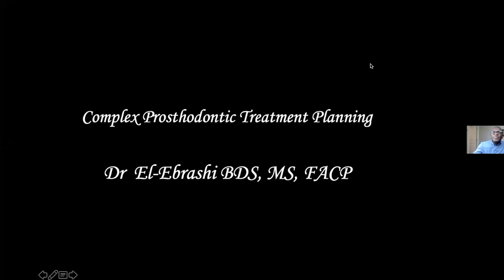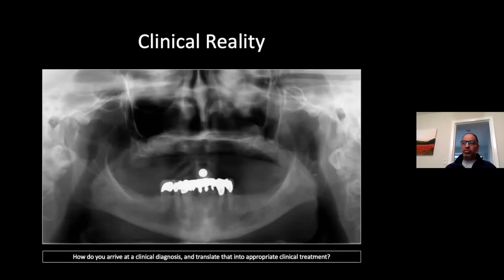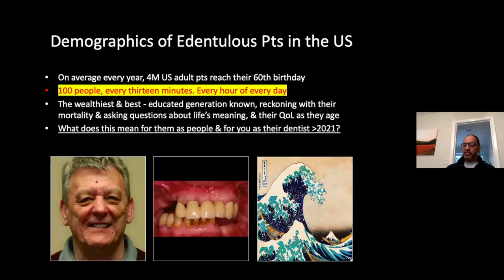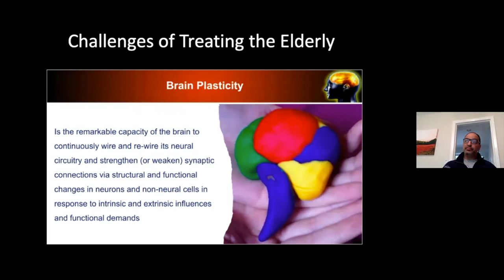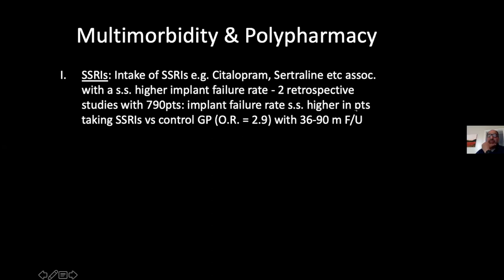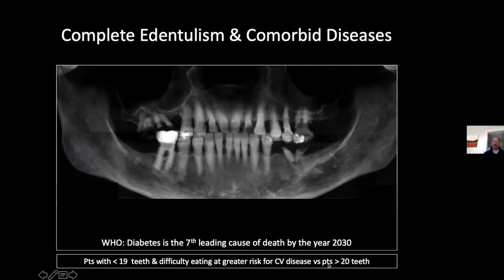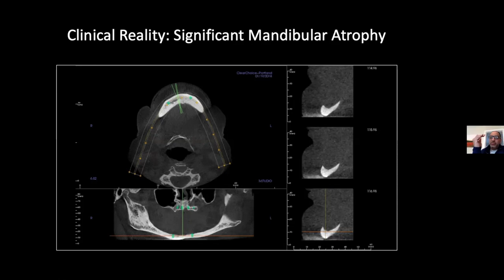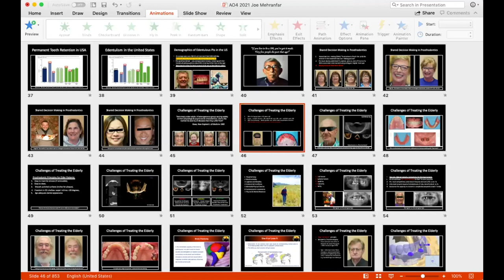Complex Prosthodontic Treatment Planning By Dr Sameh El-Ebrashi BDS, MS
Facilitator : Dr Uvoh Onoriobe

Sameh El-Ebrashi BDS, MS, FACP obtained his dental degree from the University of Newcastle, U.K. in 1993. After working in private practice, he completed his Prosthodontic residency at the University of Michigan and received a Master of Science in 1998. Dr. El-Ebrashi is a board certified Diplomate of the American Board of Prosthodontics and the American Board of Oral Implantology. He served as Assistant Professor and Director of Pre-Clinical Removable Prosthodontics at Oregon Health and Science University (OHSU) from 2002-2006. Dr. El-Ebrashi has lectured nationally and internationally, is active in local CE, and is a guest lecturer for the OHSU post-graduate periodontology residents. He actively continues to collaborate in research involving implants and immediate loading protocols. Dr. El-Ebrashi is a member of several professional organizations. He is a fellow of the American College of Prosthodontics, a member of the Academy of Osseointegration, as well as the International Team of Implantology. Dr. El-Ebrashi currently practices in the Portland, Oregon area.